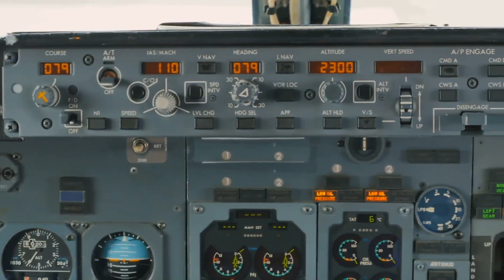Experts Uncovered the Ghostly Wreck of a French Submarine 51 Years After It Mysteriously Vanished